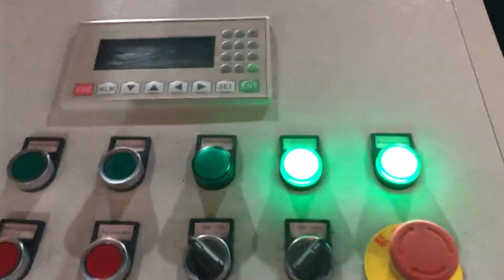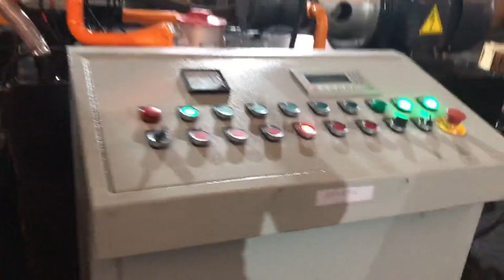cat iron briquettes melting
Briquette for cast iron smelting The chip particle size is 0.5, 2 mm, the ferroalloy particle size is 0.5, 2 mm. The invention allows to form cast iron alloy chips of the same size, with high mechanical strength and decreased total loss, with a given chemical composition required for melting a certain grade of cast iron, allows to save flux and fuel. Amazon.com Switzerland, cast iron lead melting pot Lithuania, Lodge LMP3 Cast Iron Melting Pot, Pre, Seasoned, 15, Ounce. 4.7 out of 5 stars 862. $13.28 $ 13. 28. Get it as soon as Tue, Mar 3. Lyman Lead Pot. 3.8 out of 5 stars 107. $31.68 $ 31. 68. Amazon.com Monaco, cast iron melting pot Zambia, Lodge LMP3 Cast Iron Melting Pot, Pre, Seasoned, 15, Ounce. 4.6 out of 5 stars 605. $13.96 $ 13. 96 $15.40 $15.40. Get it as soon as Tomorrow, Sep 13. More Buying Choices $12.05, 25 used new offers, The recycling of cast iron borings and steel swarf UK, Gambia, Lodge LMP3 Cast Iron Melting Pot, Pre, Seasoned, 15, Ounce. 4.6 out of 5 stars 610. $13.96 $ 13. 96 $15.40 $15.40. Get it as soon as Mon, Sep 30. More Buying Choices $12.98, 23 used new offers, Lodge Grilling Sauces Kit with Melting Pot, Basting Brush, Recipe Booklet. Amazon.com Barbados, melting pot cast iron New Zealand, 2014, 12, 9EXPERIMENTAL RESEARCHES ON BRIQUETTING AND MELTING OF FINE FERROUS WASTE Cosmin Petre MITITELU1, Mircea HRITAC2, Nicolae CONSTANTIN3 Recovery of fine ferrous waste by briquetting them and melting these briquettes using electric arc furnaces or induction furnaces, is an efficient and economical solution for neutralization of industrial waste. Iron Briquetting Norway, Iron Briquette Machines Netherlands, Iron Briquetting Raise the Monetary Value of Cast Iron Scrap. Manufacturers who make cast iron products can turn their swarf iron turnings, filings or chips into income through a process called iron briquetting.This process, using a hydraulically powered press, compacts the loose iron fragments into dense cylindrical forms, or briquettes. Cast iron USA, metallurgy Myanmar, 2019, 4, 26, oxygen removed, without reaching the melting point of iron. Listed by IMO as, Direct Reduced Iron, A, Briquettes, hot, moulded HBI is produced by any of several commercially proven direct reduction processes. The direct reduced iron, DRI, is compacted while hot but in a solid state in specially designed roller presses to create a dense, pillow, Lead Melting Pots products for sale Singapore, eBay Costa Rica, Cast iron, an alloy of iron that contains 2 to 4 percent carbon, along with varying amounts of silicon and manganese and traces of impurities such as sulfur and phosphorus. It is made by reducing iron ore in a blast furnace. The liquid iron is cast, or poured and hardened, into crude ingots called Melting iron with waste oil Russian, backyard. Guaranteed by Fri, Mar 27. Watch. Antique Cast Iron Lead Melting Pot Smelting Pot. $25.00. $15.05 shipping. or Best Offer. Watch. New Solder Pot Desoldering Bath Melting Tin 1200W 8200g Lead, free Square 110V. Metals and Alloys Afghanistan, Melting Temperatures Guinea, 2007, 9, 16If you can successfully melt and cast iron then you've really developed your foundry. The strange thing is that the burner I used to melt this iron is the SIMPLEST most basic burner I've